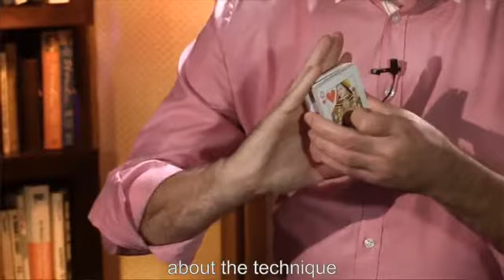GKaps Live Presents: Miguel Gomez by Grupokaps - DVD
In this DVD, Miguel Gómez brings us a LIVE full of semi-technical tricks. Not only will he perform and explain each of the tricks, but he will also discuss his concept of "Semi-technique" -- techniques, routines and tips to enhance your magic.

His lecture, as always, is LIVE, with a real audience in the studio of Gkaps. There is also a final interview, in which Miguel will answer many of the questions posed by the attendees. This LIVE is offered in Spanish and is subtitled.